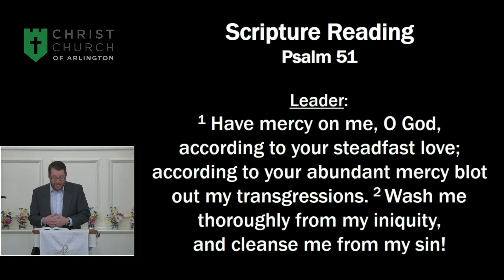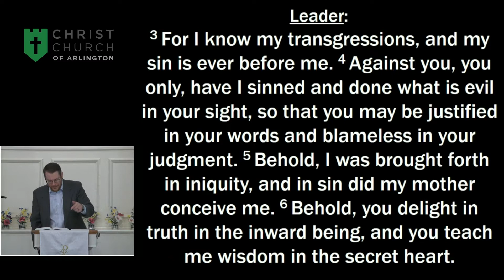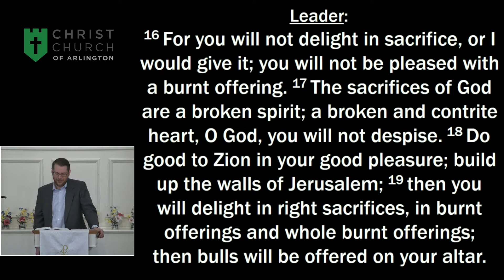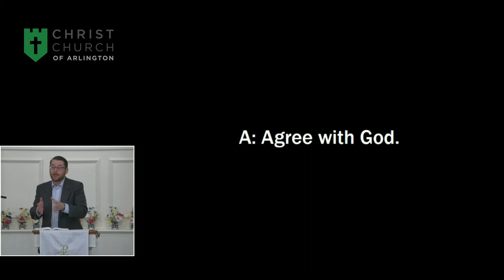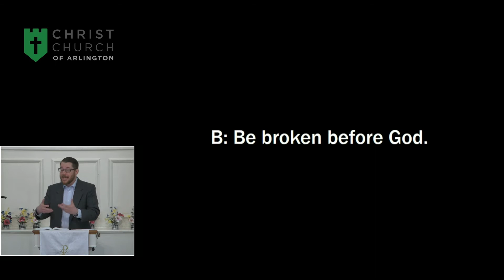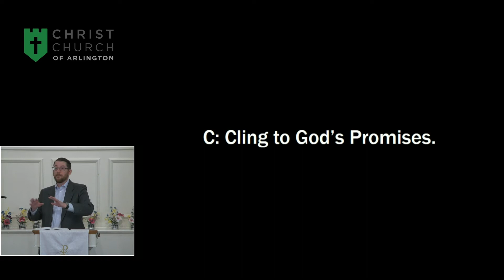Christ Church of Arlington SERMON 05 02 21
Christ Church of Arlington
Sunday Worship for 5/2/2021
Sermon Text: Psalm 51
Sermon Title: Praying through Life: Guilt